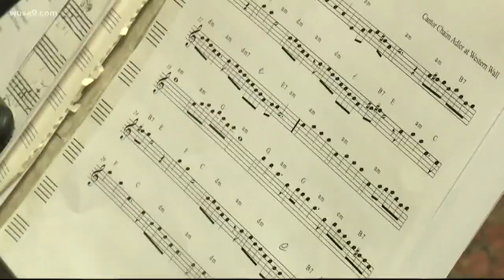It's been 75 years since the liberation of Auschwitz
In observance of International Holocaust Remembrance day, the U-S Holocaust Memorial Museum here in Washington held a special ceremony today.